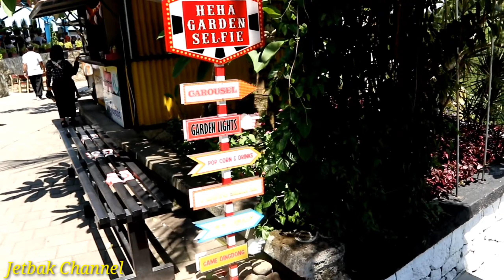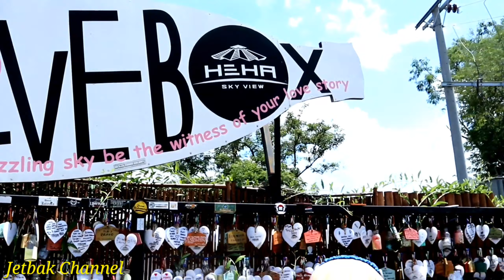HEHA SKY VIEW Jogja | Wisata Hits di Patuk Gunung Kidul Yogyakarta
Heha Sky View wisata yg hits dan spot photo yg instagramable di Jogja.Dengan 25menit dari pusat kota,terletak di jl.Dlingo-Patuk Gunung Kidul Yogyakarta.